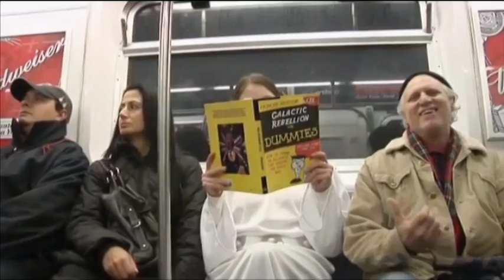Subway Spa, un balneario bajo Nueva York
Charlie Todd, de pequeño quería ser actor. Pero su camino se cruzó la imaginación, la diversión y la sorpresa. La última de sus creaciones ha tenido lugar en el metro de Nueva York.

Informa: Raúl Marqueta